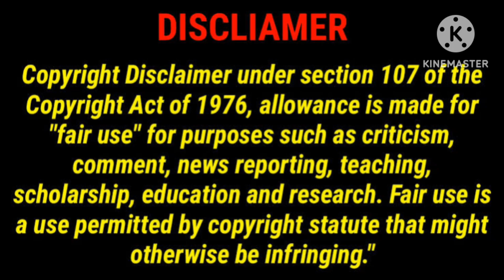Jawan Trailer Review in Tamil/Jawan Trailer Review/Sharukh Khan/Vijay Sethupathi/Atlee/GoodReviews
This Video For Tamil Jawan Trailer Review in Tamil